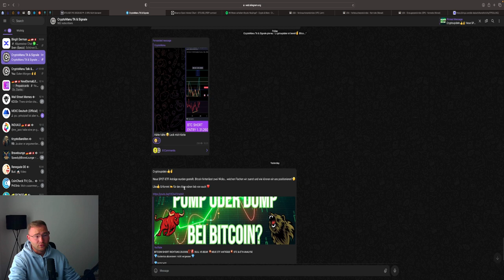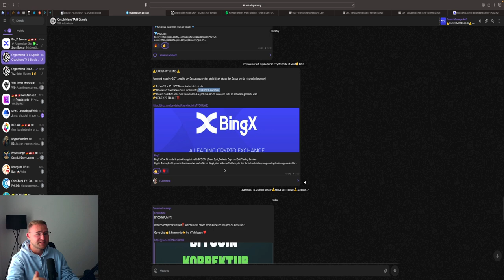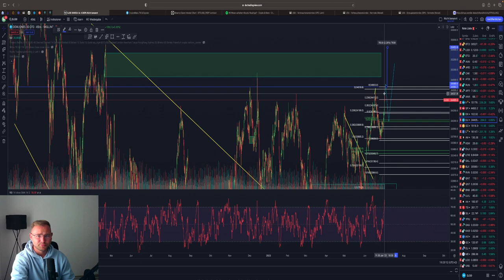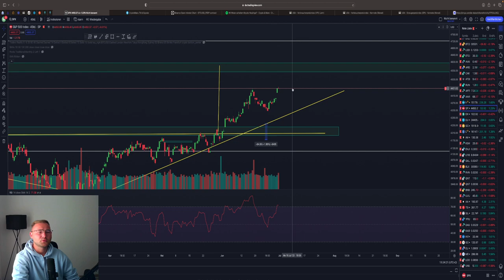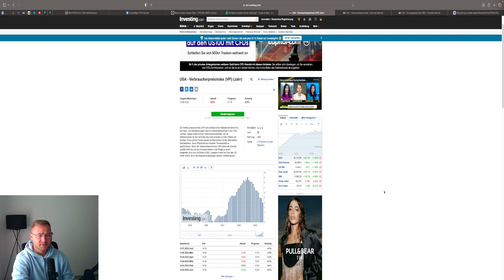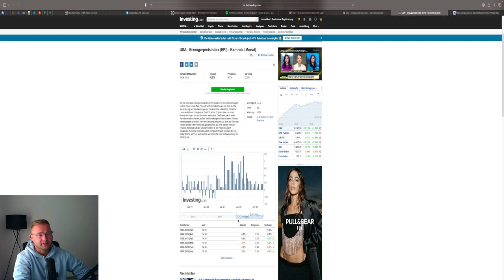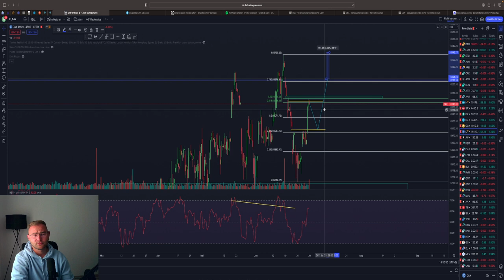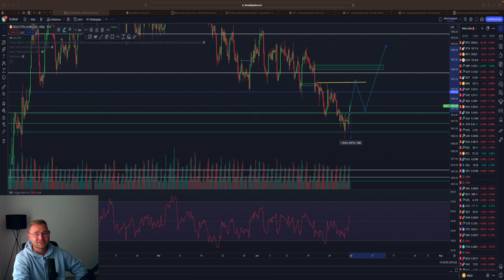BITCOIN SCHWACH🚨/STOCKS MÄRKTE KORREKTUR⁉️VPI & EPI DATEN💥 USD LONG‼️💥 Analyse & Marktausblick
⏱Timesteps:
00:00 Abo, Kommentar & Like nicht vergessen
00:30 Bitcoin
03:30 USD & EUR SETUPS
07:40 DOW JONES
09:55 SPX
11:15 NDX
15:20 DAX
16:45 Gold

👉 TRADING LERNEN?
✉️ Geschäftliche Anfragen ✉️